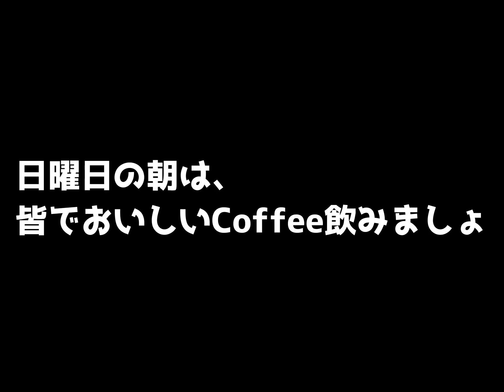【Run&Coffeeはじまるよ♪】 日曜日の朝は、走ってCoffeeで乾杯！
ランニングスクール「MATSURUN」
新イベント始まりました！その名も「Run&Coffee]
日曜の朝は、皆で走ってCoffeeで乾杯しましょー

質問などはこちらからお願い致します